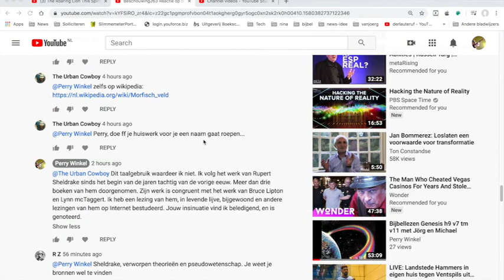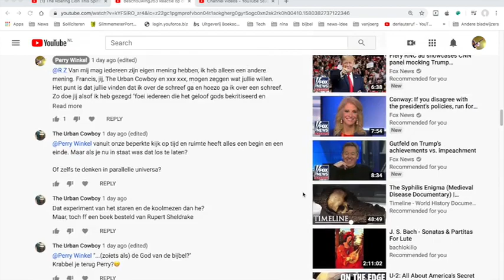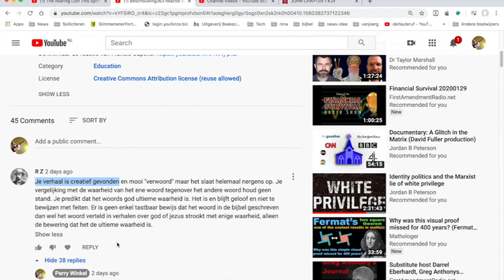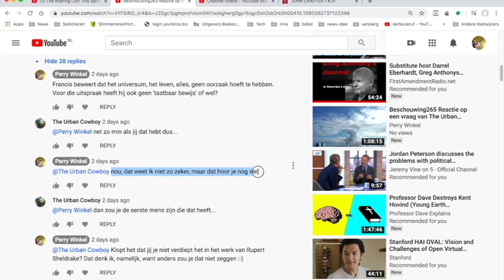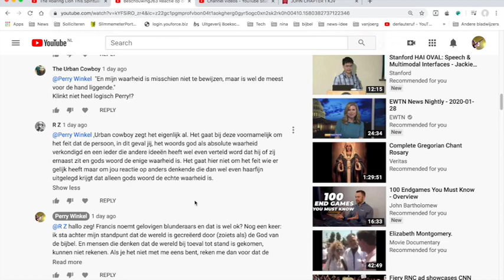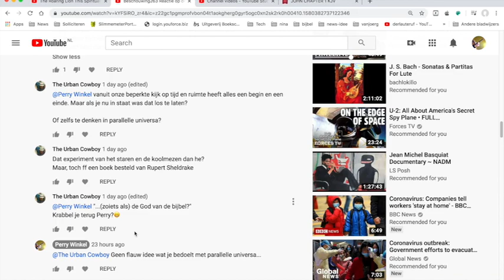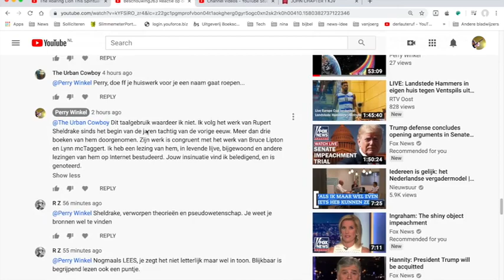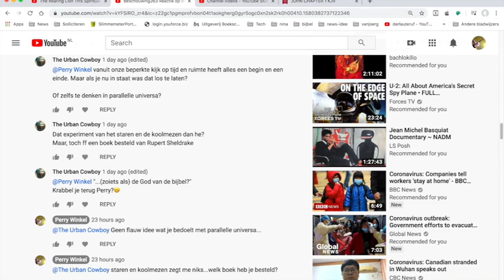Beschouwing269 Het denken van de atheïst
Deel één van een serie over dit onderwerp. Het blijft interessant: geloven of niet geloven.

Links met een christelijke achtergrond